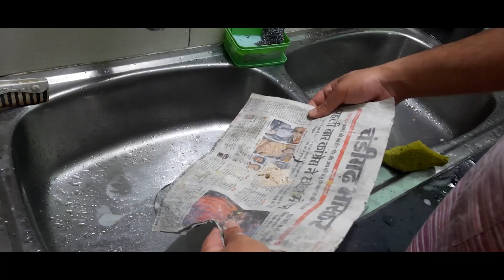Women's Day Celebration in Kitchen | HONEY BUN BUN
I love women, that is why we are in the kitchen